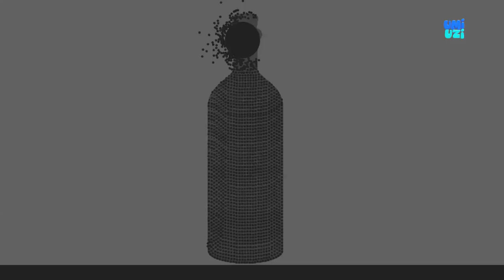Umi Uzi | Learn Colors | Coloring With Ambulance | Colors Song | Children's Educational Video